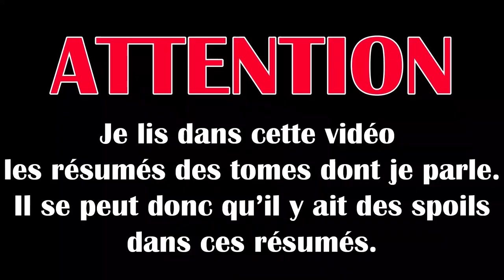UPDATE LECTURE URBAN COMICS | JUILLET 2020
J'ai lu Flash, Clark Kent Superman, Justice League Dark et Red Hood & les Outlaws.

Références :

00:00 Intro
00:31 Geoff Johns présent Flash tome 3
03:34 Clark Kent Superman tome 3
06:15 Justice League Dark tome 2
09:13 Red Hood & les Outlaws tome 2
11:25 Outro